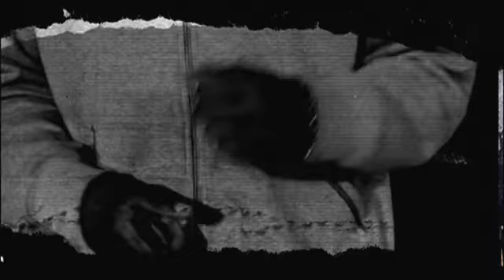Cyclonious - Simple [High Quality]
Serious Beatz and Bars from a serious UK Hip Hop Rapper on his way to the top.